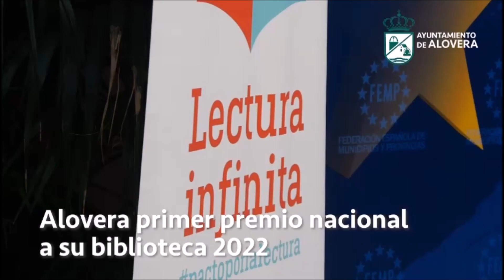El ministro de Cultura entrega a la biblioteca de Alovera un nuevo premio nacional ‘María Moliner’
El ministro de Cultura y Deporte, Miquel Iceta, la directora general del Libro y Fomento de la Lectura, María José Gálvez, y el secretario general de la Federación Española de Municipios y Provincias (FEMP), Carlos Daniel Casares Díaz, han hecho hoy entrega, en la sede de la Federación Española de Municipios y Provincias (FEMP), de los premios de la Campaña de Animación a la Lectura María Moliner en su XXII edición.

El acto ha contado con la presencia de los alcaldes y bibliotecarios de los diez municipios galardonados como los diez mejores proyectos de los 562 presentados. Uno de ellos, Alovera, cuya biblioteca municipal consigue un nuevo premio nacional, lo que la convierte en el centro de este tipo más galardonado de España.
Vídeo elaborado y cedido por el Ayuntamiento de Alovera